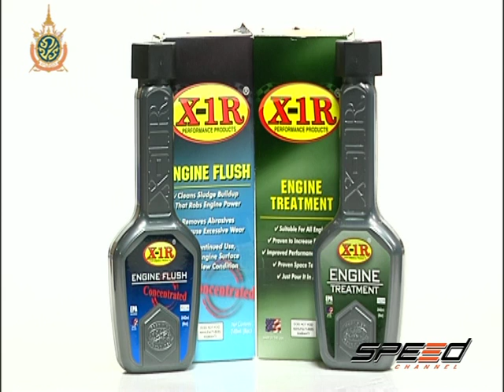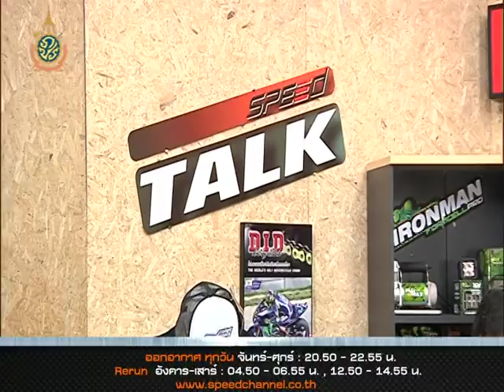Speed Talk OA 21 07 2016 (5/5)